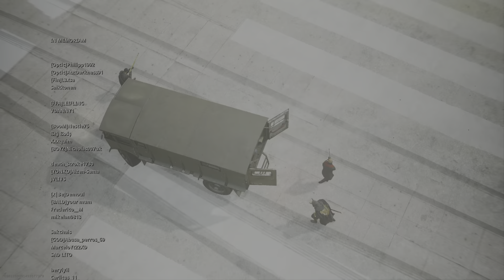Warzone Titanium Trials with Randoms!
Here is some gameplay from the new Titanium Trials mode playing with randoms.